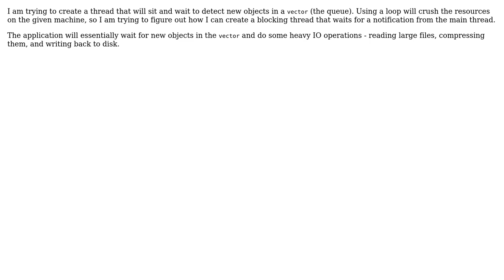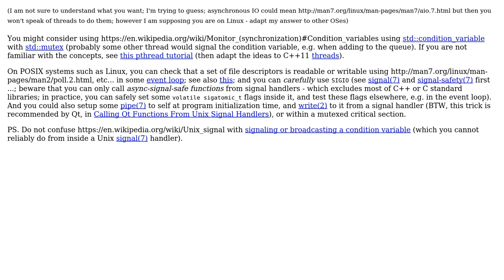Software Engineering: How to signal a loop to continue the execution instead of using sleep?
With thanks & praise to God, and with thanks to the many people who have made this project possible! | Content (except music & images) licensed under CC BY-SA | Music | Images & others | With thanks to user user0000001 user Basile Starynkevitch and the Stack Exchange Network Trademarks are property of their respective owners. You are responsible for your own actions.